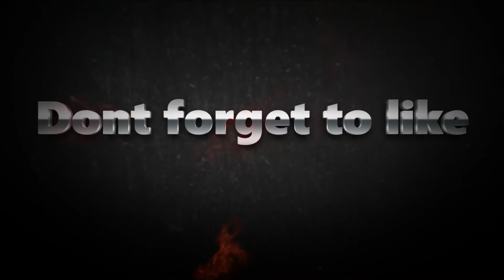Rainbow six Vegas 2 montage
i know its been a while but i hope that you enjoy it after all this is a Xbox 360 game backwards compatible